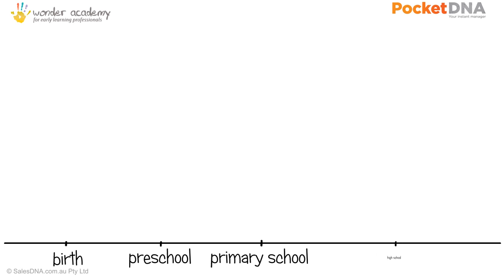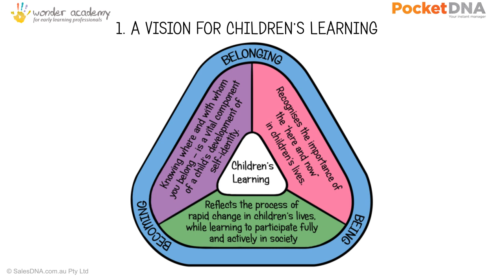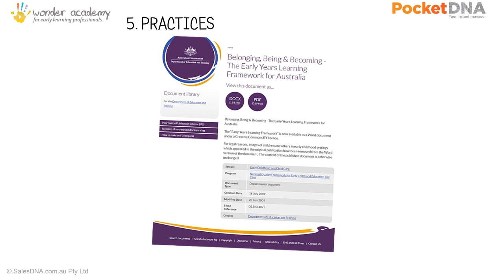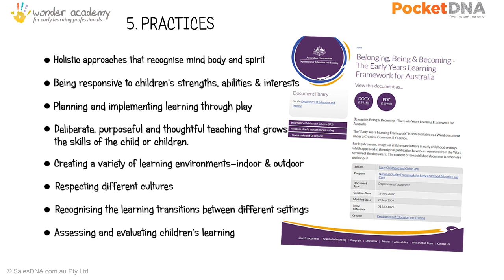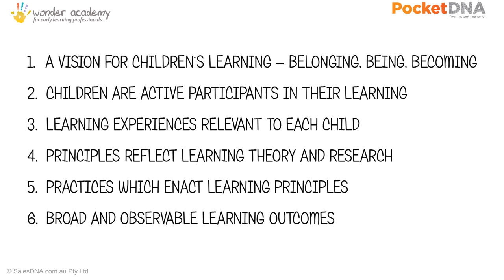A commuterlearning video for anyone in the Childcare Industry - The EYLF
This video provides a summary of the Early Years Learning Framework that is used as the basis for Educators in the Early Learning industry in Australia.  There are some wonderful insights however for any Educator, anywhere in the world.